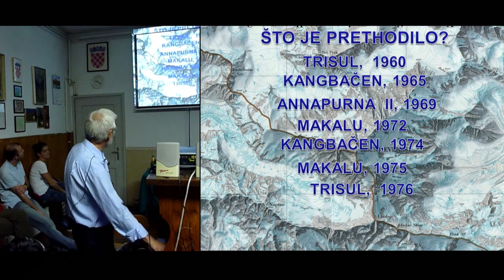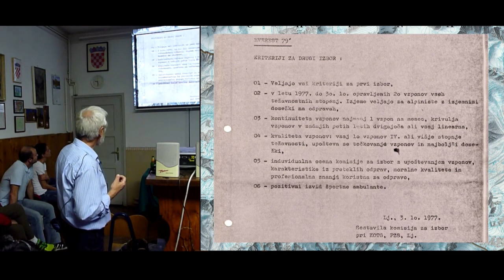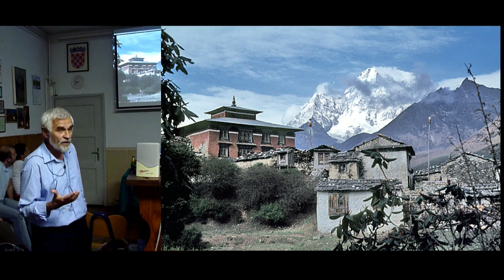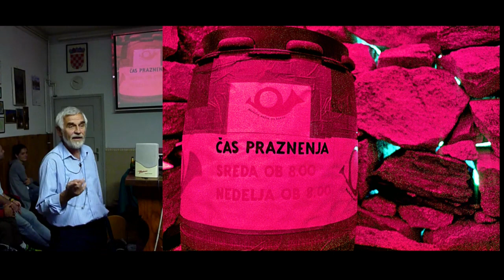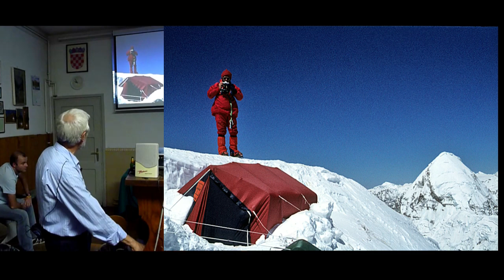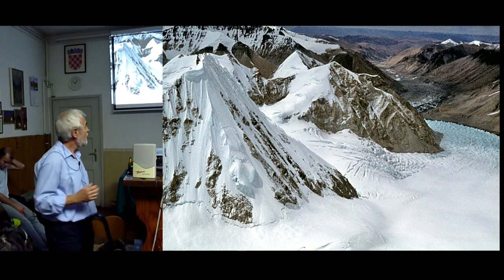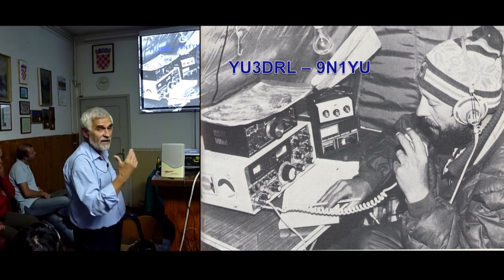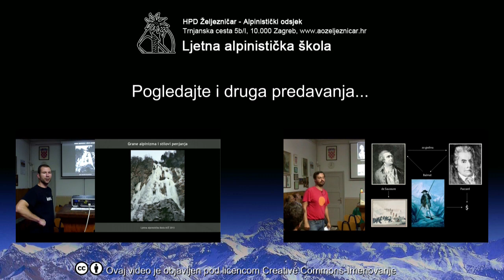Predavanje: Ekspedicija na mt Everest 1979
Predaje Vladimir Mesarić

PREGLED TEMA (kliknite na "Show more". Klik na vrijeme vas vodi izravno na taj dio)
01:44 Ekspedicije koje su prethodile (Trisul, Kangbačen, Anapurna, Makalu)
03:00 Hrvatske ekspedicije koje su prethodile
05:58 Kako je donesena odluka o ekspediciji
07:38 Prvenstveni uspon zapadnim grebenom
08:01 Izvidnica - priprema terena za ekspediciju
08:26 Poziv svim alpinističkim odsjecima 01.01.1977.
08:44 Selekcijski postupak
12:02 Tjedni plan treninga
13:15 Konačan popis članova ekspedicije

Predavanje je održano u okviru Ljetne alpinističke škole 2013 Alpinističkog Odsjeka Željezničar